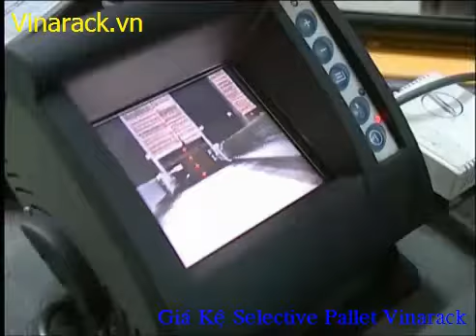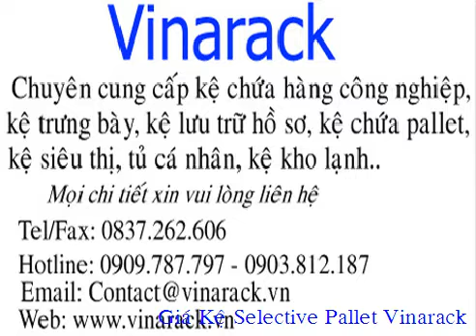Space Parts Racks Vinarack, Space Parts Shelf Vinarack,Used Cantilever Racks Vinarack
Vinarack -- Storage Solutions
No 3,40 Street,Quarter 8,Hiep Binh Chanh Ward,Thu Duc District,HCMC,Vietnam.